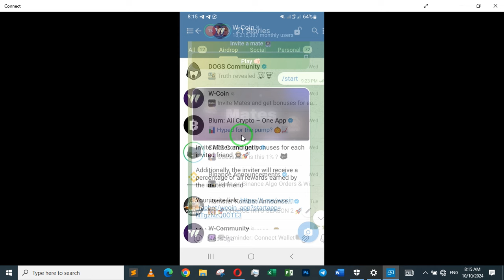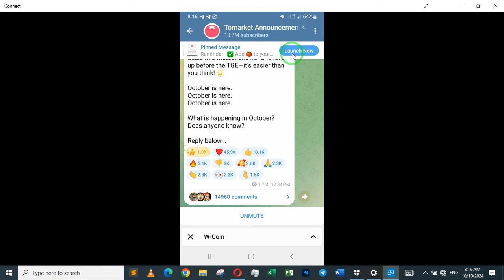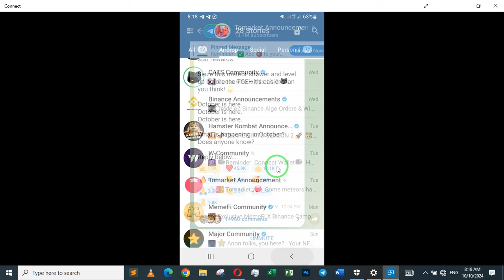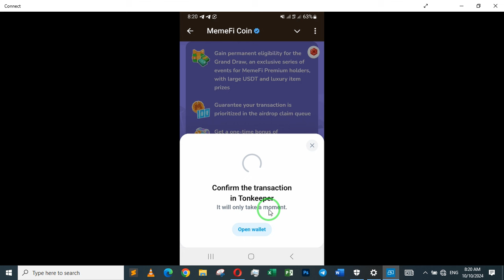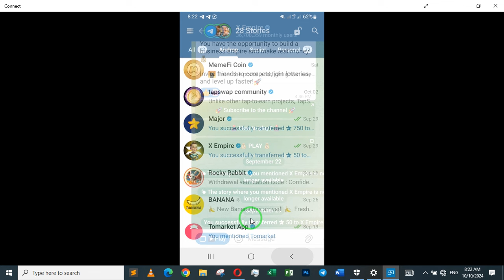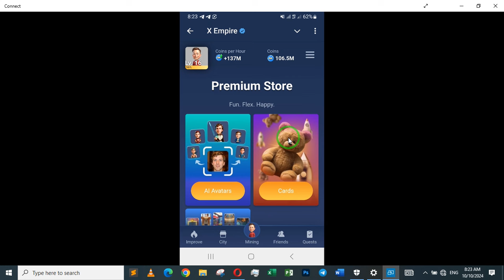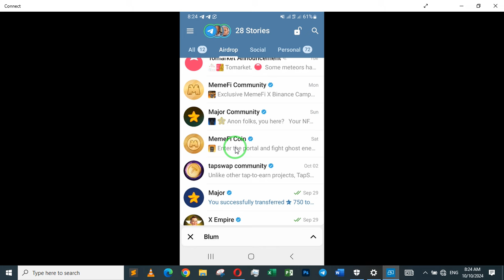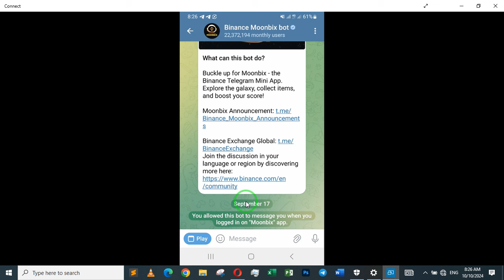አልሰማሁም እንዳትሉ እንዳትሸወዱ ስሩ 10 Best Airdrop List on Oct &Nov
10 Best Airdrop List on Oct &Nov
How to send and crypto from Binance to others  exchanges and wallets and vice versa
The Biggest Airdrop in the world Binance MoonBix binancetradingsinhalamulasita cryptocurrencyrevolution cryptoፍጠኑ እንዳቀልዱ እንዳያመልጣችሁ MemeFi
 ዛሬውኑ ጀምሩ የባይንንሰ የትልቁ በአለም ታዋቂ የሆነው airdrop
በጣም አሪፍ ነው እንዳያመልጣችሁ ተጫወቱት

ከDogs የሚበልጥ airdrop ዶግ ላመለጣችሁ ምንም ጊዜ የማይጠይቅ የ1 ደቂቃ ስራ